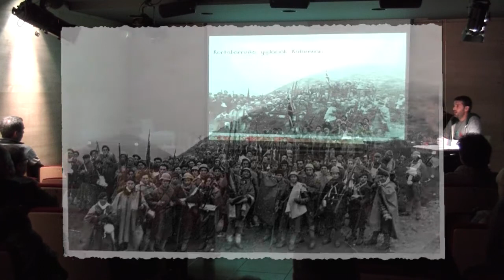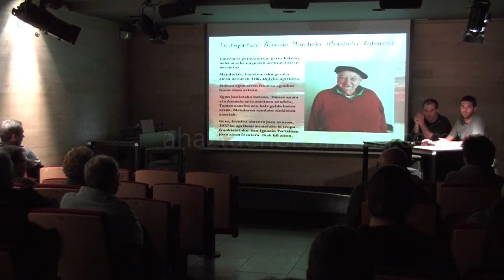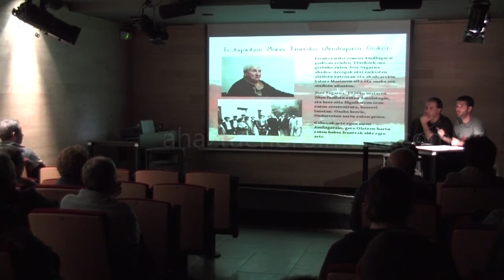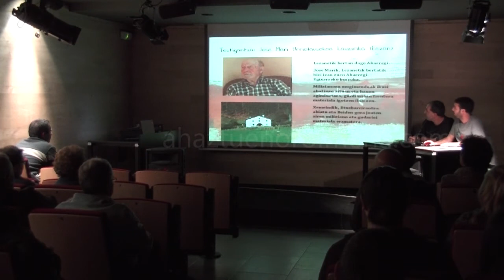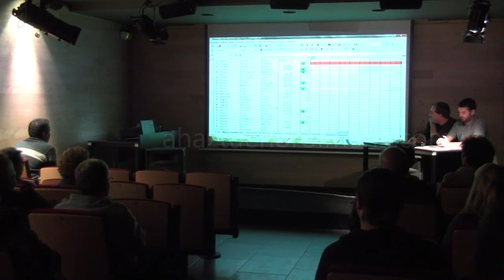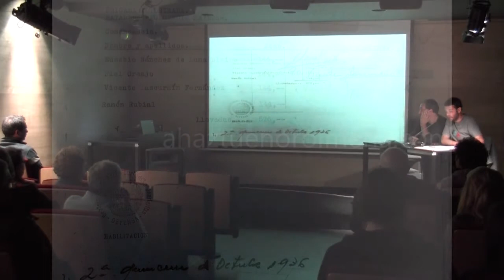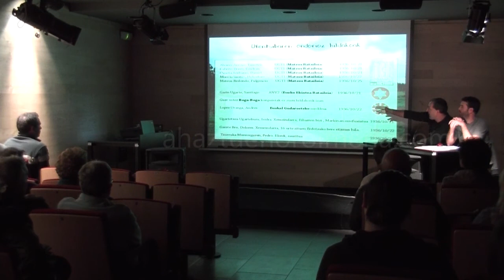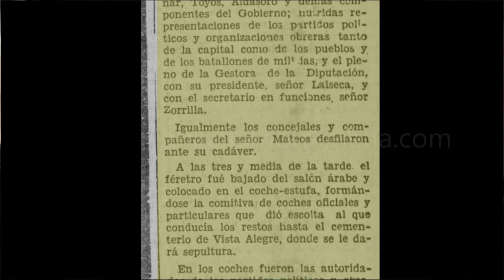Hitzaldia Egixarreko borroka frankisten aurkako milizien ofentsiba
1936ko urriaren 21ean Akarregi-Egixarren ofentsiba gogorra burutu zuten. Hori dela eta Ahaztuen Oroimena 1936 elkarteak hitzaldia eskaini zuen. Akarregi-Egixarreko borroka, gerra gure ingurura iritsi eta hiru astera gertatu zen.

Esate batean, gerraren lehen borrokak ziren eta tropa frankistak garaitzeko asmoz ofentsiba sendo bat antolatu eta burutu zuten miliziano eta gudariek 1936ko urriaren 21ean Zulueta baserrien ingurutik hasi, eta Akarregin zehar Egixarreraino.

Gauzatu dugun ikerketatxoaren bitartez, ofentsiba honetako gertaera ugari argitu ahal izan ditugu. Ofentsiba hartan, UGTko miliziano bizkaitarrak, EAE-ANVko gudari gipuzkoarrek (Euzko Indarra) eta kostaldeko herrietako gazte abertzaleak (Boga-Boga konpainian antolatuta) borrokatu zuten; Mandiola, Oruntze ingurutean zeuden Nafar Brigadei min handia eraginez.

Oso latza izan zen, tropa frankistak kanporatzea lortu ez bazuten ere, lerroa finkatzea eta Egixarrerainoko eremua berreskuratzea lortu zuten, demokrazia eta askatasunaren defendatzaileek. Baina borrokalari haien baloreek, determinazioak eta erabakiak, konpromisoak, 1936ko urriaren 21ean geratutakoa zuei guztioi kontatzeko beharrera eraman gaitu.

Hitzaldia, gertaera hau kokatzen lagunduko diguten irudiak, dokumentuak eta bideo pasarteek osatzen dute; hala ere, protagonista nagusiak gertaera hau kontatzen duten testigantzak izango dira, 1936ko urriaren 21eko ofentsibaren lekuko izan ziren Etxebarria eta Markina-Xemeindarrak, Ahaztuen Oroimena elkartearen web gunean agertzen diren testigantzen zerrendako zenbait:

Asensio Mandiola (Mandiola)
Juli Txurruka (Elordi)
Bitxori Muniozguren (Elordi)
Maria Txurruka (Amilagarai Goikoa)
Jose Urriolauskokoa (Lezan)
Enrike Guenetxea (Ibergun)
Jose Manuel Iriondo (Erretolotza)
Jose Andres Azpiri (Torretxu)
Pedro iriondo (Aizmendi)

AHAZTUEN OROIMENA 1936